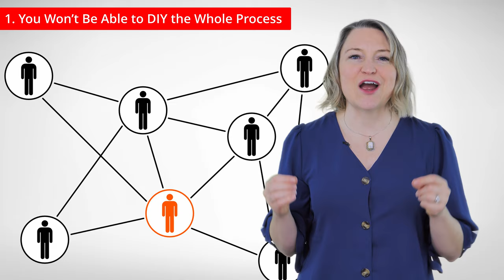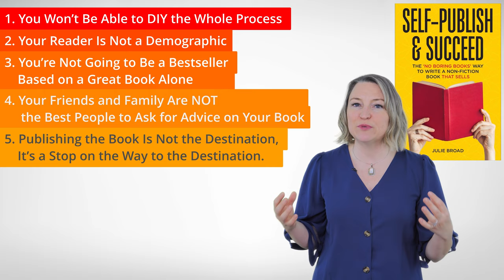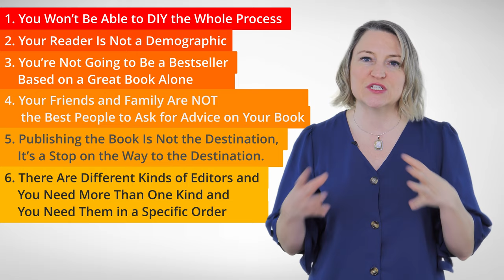Non-Fiction Author Mistakes - 7 Things I Wish They Knew Before They Wrote Their Book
Avoid these common non-fiction author mistakes by finding out the 7 things Julie Broad, founder of Book Launchers, wished every author knew before they wrote their book. Book writing is hard but book marketing is even more difficult. There are dozens or hundreds of books like yours, what makes yours stand out? And many other tips. After working with hundreds of authors, writing three books, and taking one book to the top of Amazon, this author knows what to watch out for.